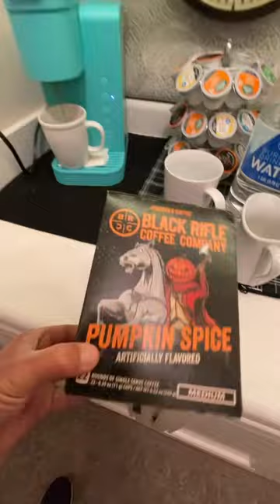Dollar Tree Steal! Black Rifle Coffee $1.25 for 22 Keurig Cups.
What a steal my wife found at Dollar Tree.  Black Rifle coffee, 22 Keurig cups for only $1.25!  WOW.